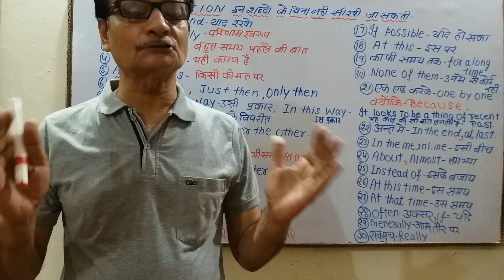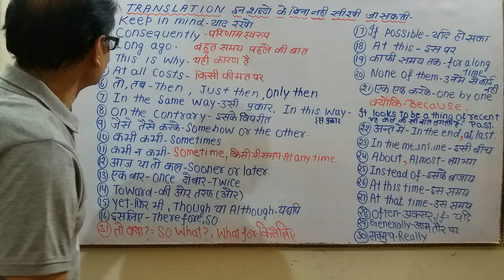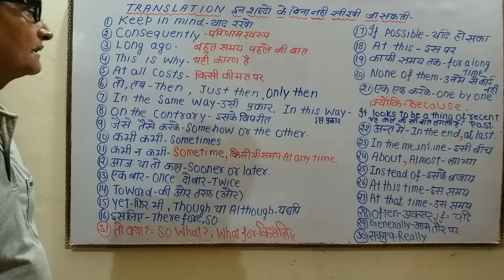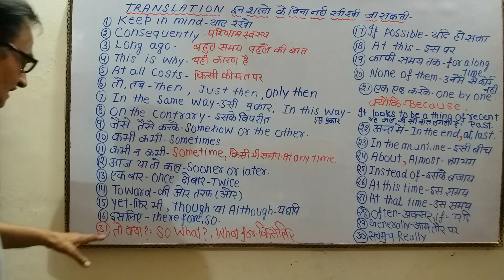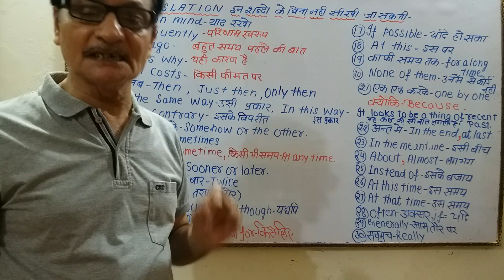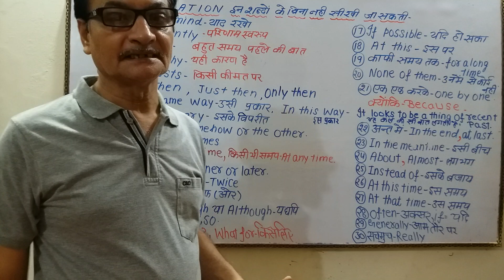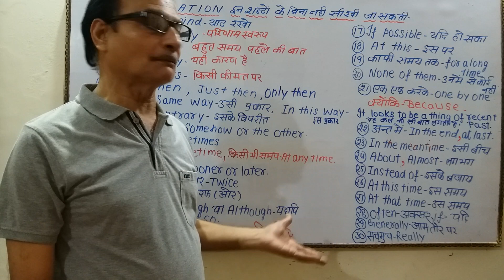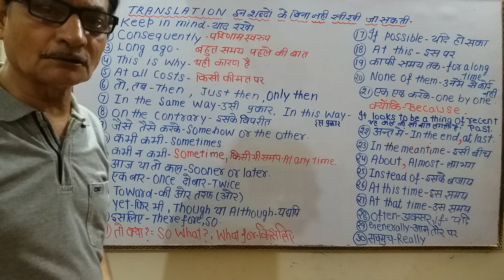Learn 30 daily speaking sentences | Learn English through Hindi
अगर आप अच्छी अंग्रेजी बोलना चाहते है तो आपको रोज बोले जाने वाले वाक्य जरूर आने चाहिये। Translation इन शब्दों को सीखे बिना असम्भव है -

If possible - यदि हो सका
At this - इस पर
For a long time - काफी समय तक
None of them - उनमे से कोई नहीं
At all costs - किसी भी कीमत पर
Long ago - बहुत समय पहले की बात
This is why - यही कारण है
Some times - कभी कभी
In the same way - उसी प्रकार